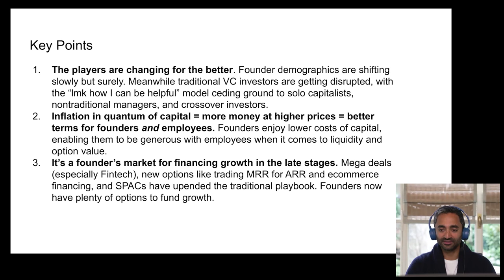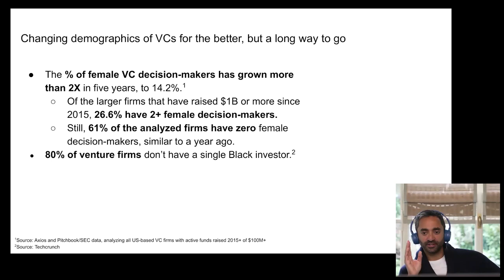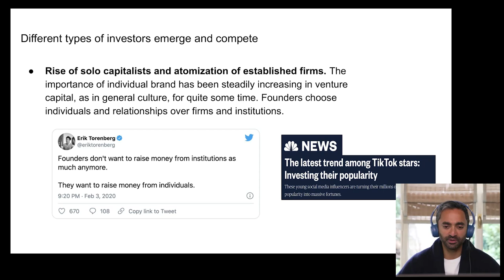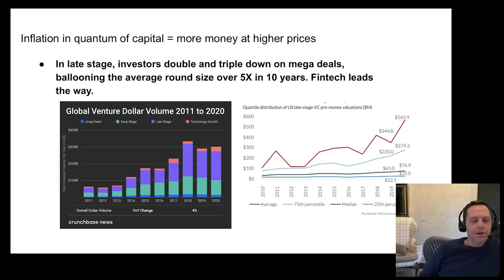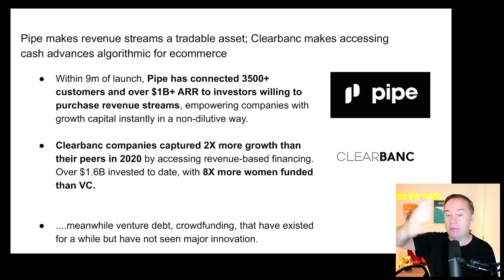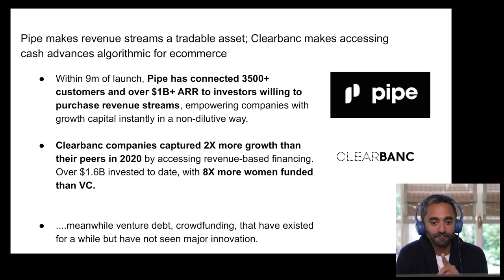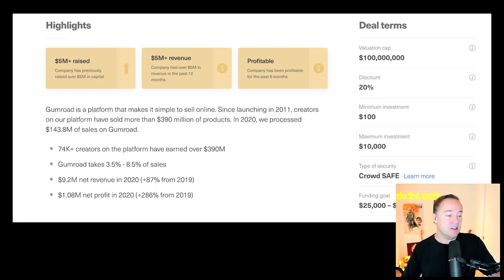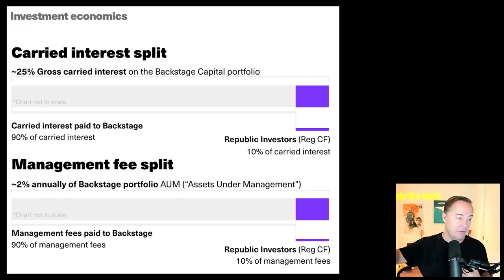E26: State of Venture Capital, plus fan questions on longevity, decentralization & quantum computing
Show Notes:
0:00 Bestie intro & poker talk
5:49 Fan question: Longevity & Biohacking, Chamath's health regimen
12:54 Fan question: Decentralization, separation of currency & state, will governments fight back against crypto?
22:48 Fan question: Quantum computing's potential impact, why heavy R&D technologies should are better suited for government funding rather than the private sector
33:33 Chamath's thesis behind deep tech investing
37:25 State of VC & how it's changing in terms of demographics, new access to capital, deal size & more
48:49 Trend of founders caring more about individual investors rather than firms, who is well-positioned & who is left out?
55:00 Why growth stage firms could become less relevant: undifferentiated capital, routing around dilution, brand matters more in the early-stage; how Pipe & Clearbanc are revolutionizing non-dilutive funding
1:04:00 Summarizing the changing landscape of venture capital, how startups can best position themselves in a full lifecycle, innovations in equity crowdfunding, opportunity for entrepreneurs